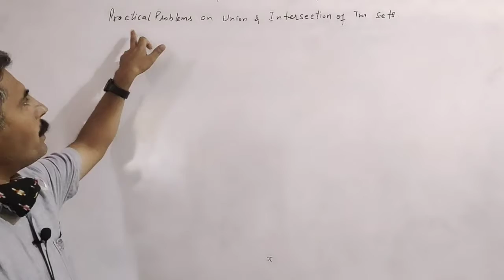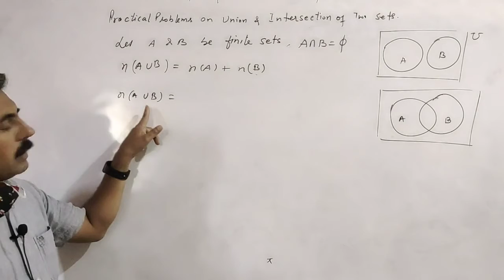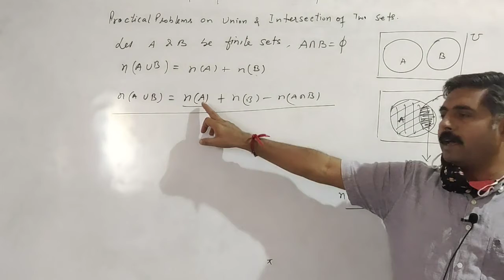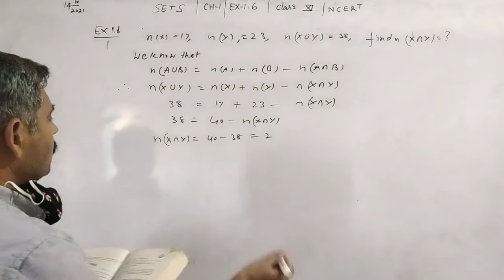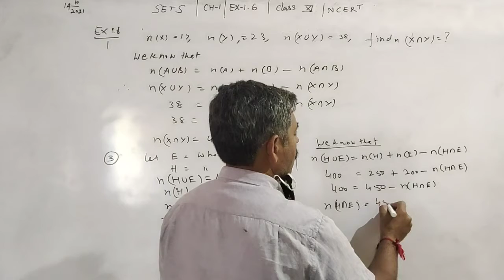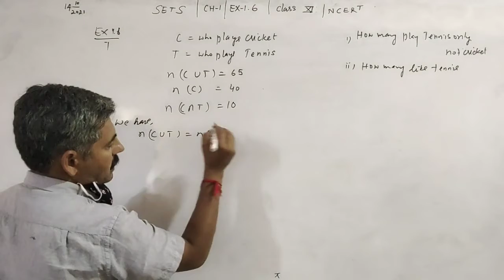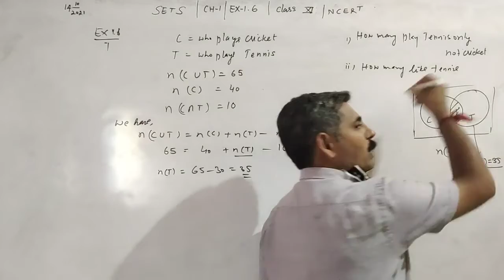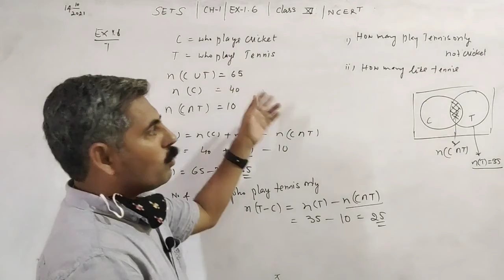Class11// FTR-4 // Sets //Practical Problems on Union-Intersection// Solution Ex 1.6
Term-1 Revision/Sets/Practical Problems on Union and Intersection of two sets & Solution Ex-1.6

3. Term-1 Revision/Sets/Union and Intersection of two sets & Solution Ex-1.4